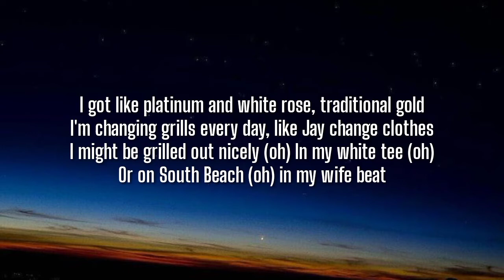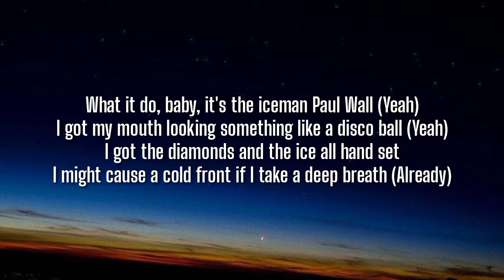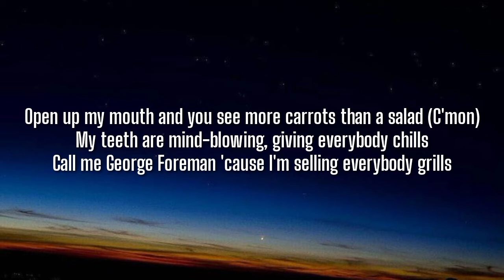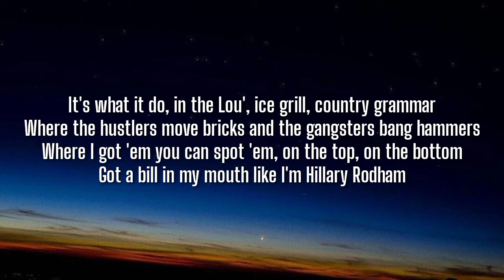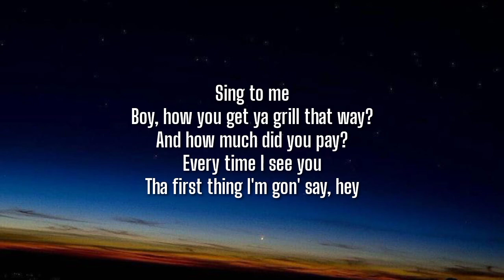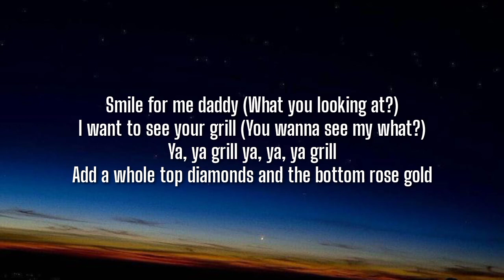Grillz - Nelly Ft. Paul Wall (Lyrics) "rob the jewelry store and tell 'em make me a grill"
Tegs